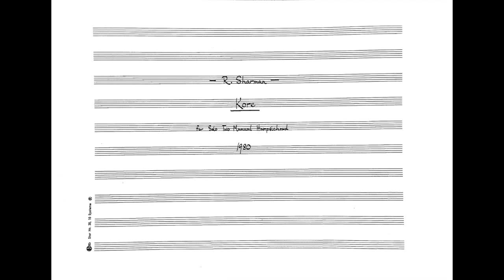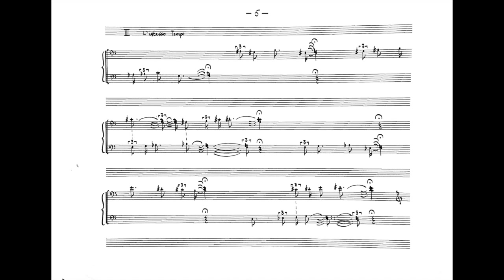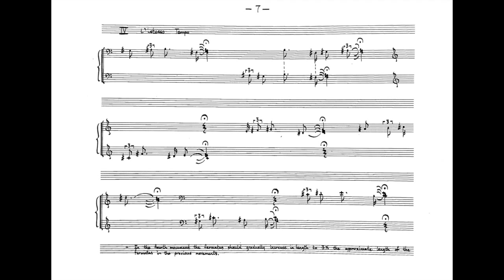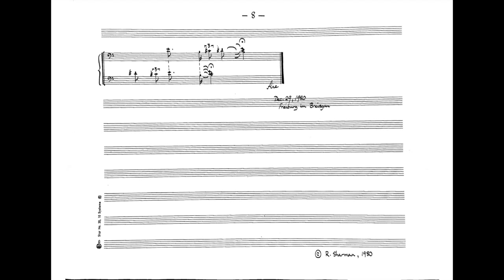Rodney Sharman - Kore (1980)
composer: Rodney Sharman
harpsichord: Colin Tilney